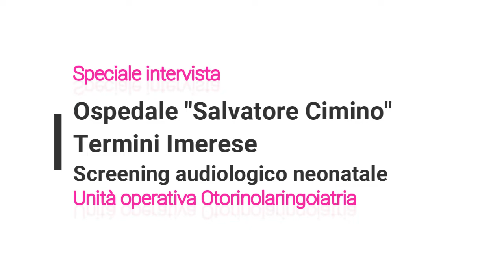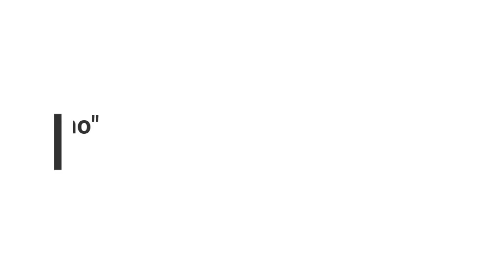Ospedale Termini Imerese: cos’è lo screening audiologico neonatale e come viene effettuato